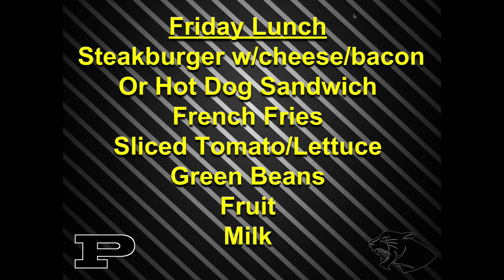PHS News 11-2-18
Lunch Menu
Attention boys basketball players, tryouts start today.  Be sure to check google classroom for assignments and times.
Attention S-L-I members, there’s a meeting today in room 236 from 2:30-3:30. Stop in, grab a snack and listen to the speaker!
Join PESSC for their next meeting on November 8th to take part in a science competition and help prepare for an activity for Edison.
The annual Thanksgiving Food Drive kicks off November 1.  Your donation of canned and non-perishable food items can help provide a Thanksgiving meal to those less fortunate.  Please take part by bringing your items to your classroom or room 183.  Cash donations are also accepted so other items can be purchased.
Bowling tryouts will be held TODAY at 3:30, November 5th at 4 and November 6th at 3:30.  All tryouts are held at A-M-F Hall of Fame Lanes.
Here are the Panther 5 award winners for the months of September and October. These students have demonstrated the tenets of the Panther 5. On time, prepared, hard working, respectful and of good character. They should claim their certificate and prize in the main office.

Madison Violand
Colin Flowers
Bryce Little
Jaret Pettay
Zoe Bowers
Corinne Hartline
Elizabeth Williams
Ethan Schwartz
Kenny Strait
Taylor Anthony
Kira Griffin
Alejandro Manjarrez
Braeden Paulus
Emma Fleischaker
Alexandra Riley
Xander Conrad
Jacob Hervey
Emma Stefanick
Emma Green
Devonte Armstrong
Andrew Hoskins
James Condo
Samantha Crowder
and Logan Paige
The Library Learning Commons is closed mods 3,4,13,14,15,16.
Guess what? You don’t have to travel far to prep for the A-C-T! You now can prep for the exam in just one day at Aultman College in Canton! Join the A-C-T Prep Workshop from 8 to 2 on Saturday, November 17, at Aultman College. The day will be packed with review and strategies to boost those scores for colleges and scholarships.  Cost is 99 dollars and includes lunch and materials!  For more details, visit the guidance office
French week is next week, here is some more information. (play video)